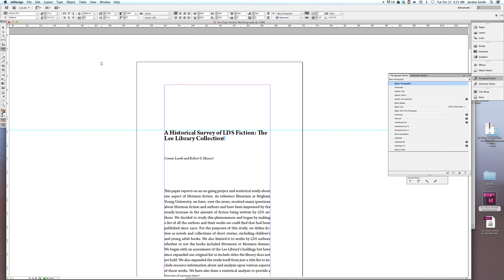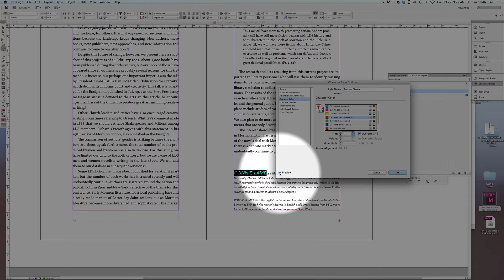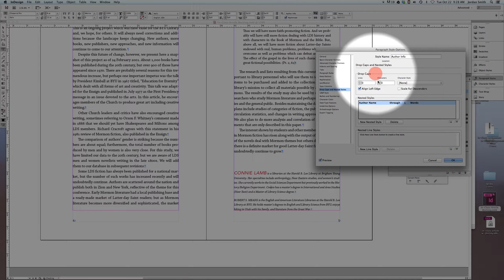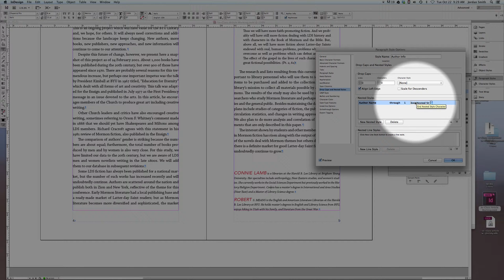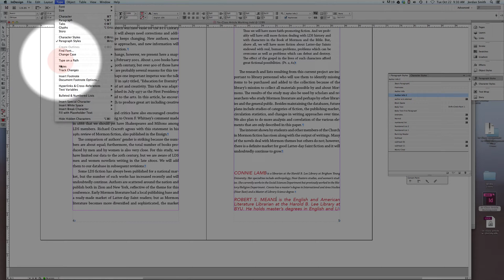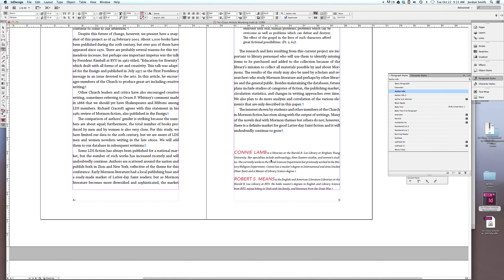Nested Styles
Watch this video to learn how to add nested styles to the in-class assignment.